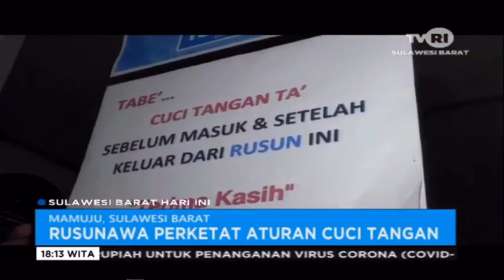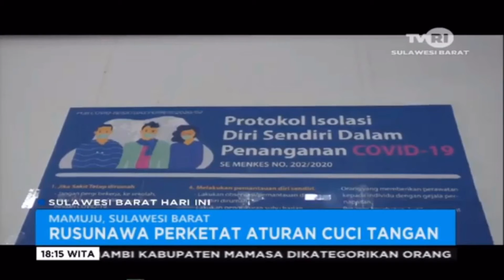Penghuni Dan Tamu Rusunawa Wajib Cuci Tangan | Sulawesi Barat Hari Ini | TVRI Sulbar 26 Mar 2020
Pengelola Rumah Susun Sewa – Rusunawa di Kelurahan Rangas, Mamuju, Sulawesi Barat, mewajibkan seluruh penghuni dan tamu mencuci tangan dengan sabun di wastafel yang telah disediakan saat masuk dan keluar dari Rusunawa, sebagai langkah pencegahan penyebaran Virus Covid-19.

Cuci tangan mengunakan sabun antiseptik menjadi hal wajib bagi masyarakat. Apalagi sejak merebaknya wabah Covid-19 di tanah air. Untuk itu pengelola Rusunawa Pemprov Sulbar di Rangas Mamuju berinisiatif menyiapkan wastafel dan sabun di area pintu utama. Seluruh penghuni dan tamu wajib mencuci tangan dengan sabun saat masuk maupun keluar dari Rusun. Hal ini sebagai upaya meminimalisir penyebaran Virus Corona Covid-19 khususnya di wilayah rumah susun. Fasilitas ini merupakan swadaya dari Penghuni Rusun sehingga diharapkan dapat dimanfaatkan dan dipelihara baik untuk kepentingan bersama.

Mustari, salah seorang penghuni Rusun mengungkapkan, fasilitas cuci tangan sangat membantu ditengah kelangkaan masker dan Hand Sanitizer. Selain itu bersama – sama menjaga kebersihan lingkungan dengan tidak membuang sampah disembarang tempat. Fasilitas ini diharapkan mampu menangkal penyebaran Virus Covid-19, sekaligus membangkitkan kesadaran pola hidup sehat terkhusus para penghuni Rusunawa.

Cuci tangan menggunakan sabun sejalan dengan anjuran pemerintah dalam upaya menangkal virus mematikan ini selain menjaga jarak aman antar individu, melakukan karantina mandiri, dan mengurangi aktivitas di luar rumah. Penelitian ahli mengungkapkan, Antiseptik dan kandungan lainnya dalam sabun ampuh membunuh Virus dipermukaan kulit. Untuk optimalisasi dianjurkan menggunakan air bersih yang mengalir saat membilas tangan. Selain itu diwajibkan mencuci peralatan makan dan pakaian menggunakan deterjen. Hal ini juga ditegaskan Pemerintah Pusat melalui Juru Bicara Penanganan Virus Corona Covid-1 Ahmad Yurianto. Ia mengungkapkan, Envelope atau bungkus Virus Corona sangat rapuh bila terkena deterjen, sehingga mencuci tangan dan peralatan lain menggunakan sabun sangat dianjurkan.
( Rezaldi Safitri - Melaporkan )
Reporter / Kamerawan: REZALDI SAFITRI.
Video Editor: SAMSUDDIN.
News Anchor: YOLANDA SIRAPA.